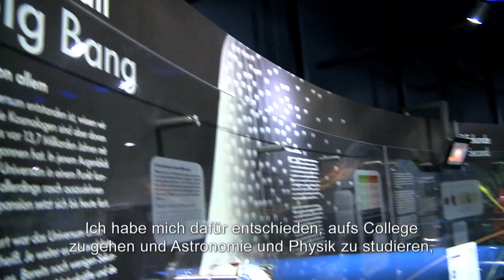ARD-Musikwettbewerb 2012: Dashon Burton - 2. Preis Gesang Männer